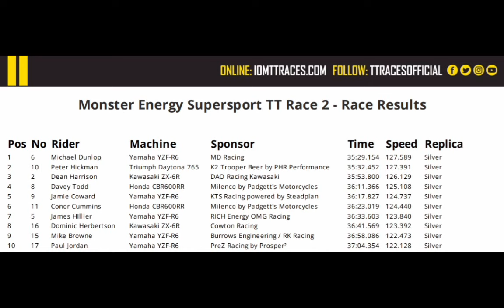2022 Isle of Man TT | Deaths 5/265 ...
2022 Isle of Man TT | Fatal accidents 2022 = 5.
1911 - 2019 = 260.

Every year (since 2002) in which races have been held a fatality has occured in either the motorcycles or sidecars.

The last two being the father and son duo in the TT Sidecar event at Ago's Leap. Roger Stockton and Bradley Stockton.

Music
1.
2. Splice app (GoPro)
3. Bloomer
4. Swallow

2022年冬季奥运会